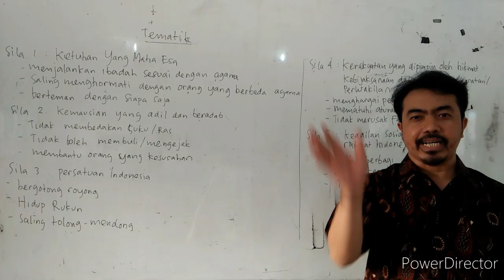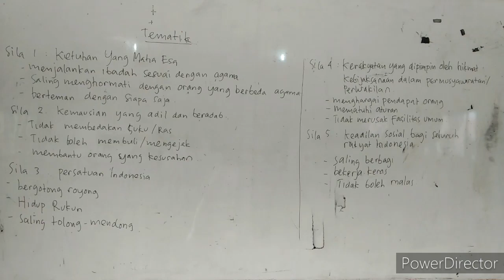Pembelajaran Tematik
Sikap Sila Pancasila dalam kehidupan sehari hari